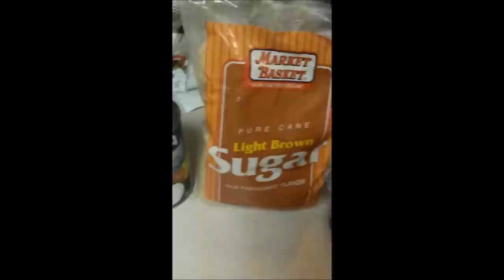Blog 11/27 Como Hacer Arroz con Dulce!